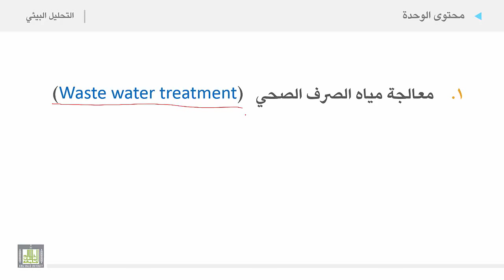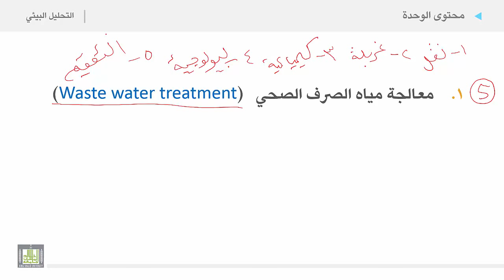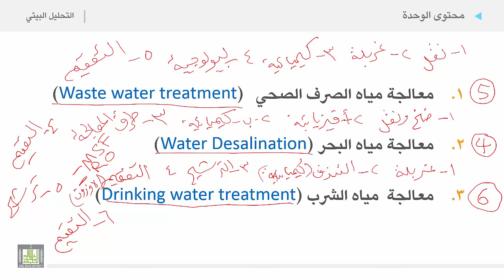التحليل البيئي 2 | الوحدة 5 | أهداف الوحدة الخامسة معالجة المياه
أهداف الوحدة الخامسة معالجة المياه
1. معالجة مياه الصرف الصحي
2. معالجة مياه البحر
3. معالجة  مياه الشرب